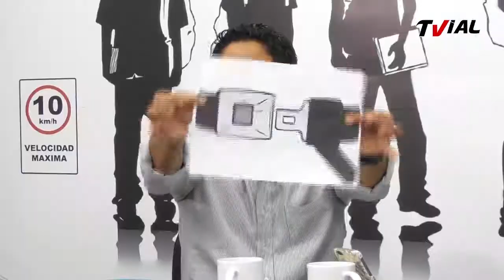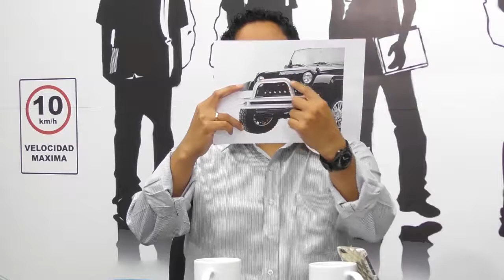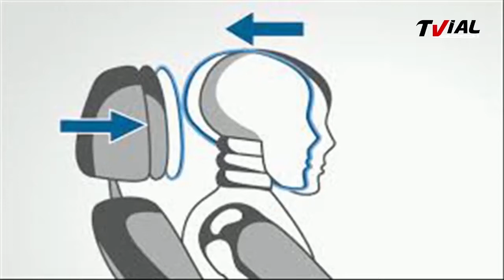Seguridad Vial Nuestra Tarea | I.E. 200 Millas 5A | Elementos de Seguridad Pasivos | 16/05